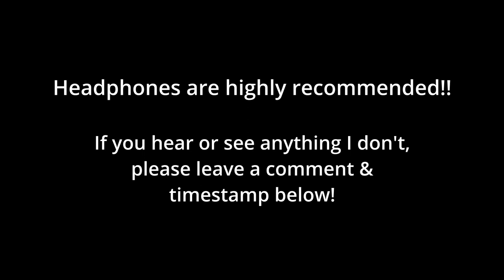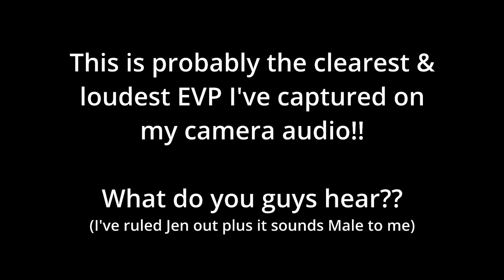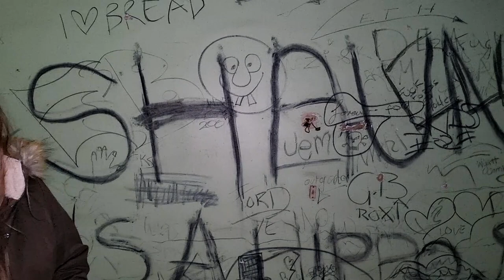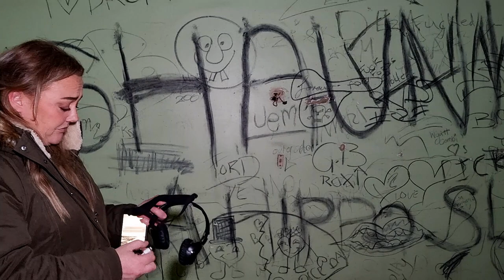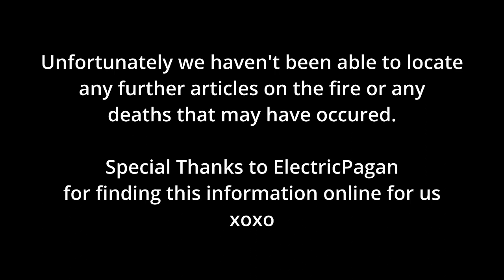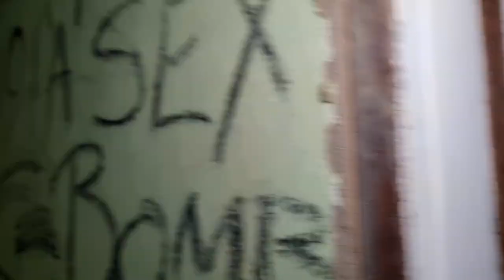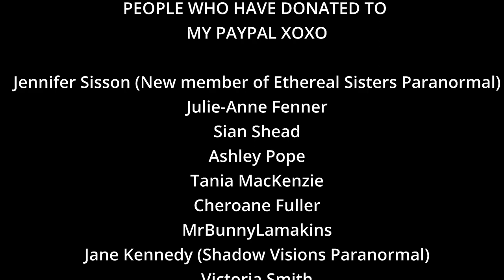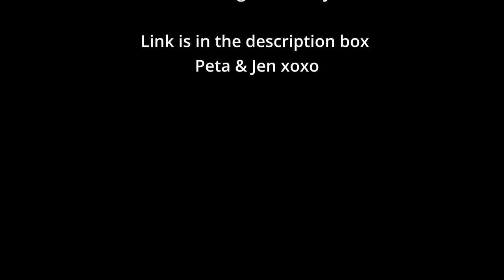THIS WAS REALLY BAD | Return To The SHADOW FACTORY | PART 3 | S2 E14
On tonights episode of Ethereal Sisters Paranormal, Peta, Jane & Jen discover how a massive fire struck the infamous Shadow Factory in the mid 1900's.
The great fire tragedy was really bad & occured on 8th October 1954. The  article reported one of the large water tanks collasping and causing it to roll into one of the oil tanks. The tank exploded resulting in burning oil running through the factory. It is unknown if there were any deaths as we were unable to find any further articles online.

A very special thank you to Kim @electricpagan for digging online for us to find these details on the fire. We're so blessed to have amazing subscribers like you on our channel and part of our growing family xoxoxo

TubeBuddy: if you have your own channel and haven't got a TubeBuddy account, click the link below to receive a discount when you sign up.